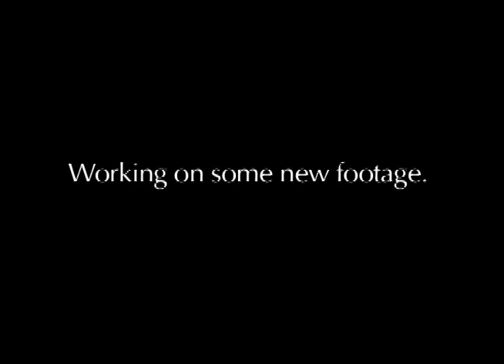Stephen at Monroe Skatepark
Back in 2007 right before I quit. Yeah, I used to skate slow.
Song: Majestic by Journey

Filmed by Mike Thaete
Edited by Stephen Watson